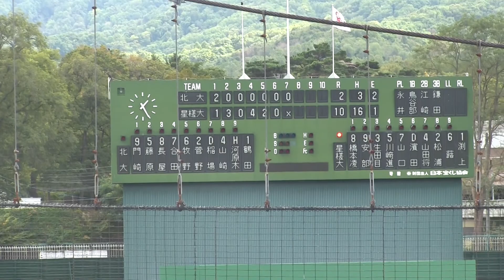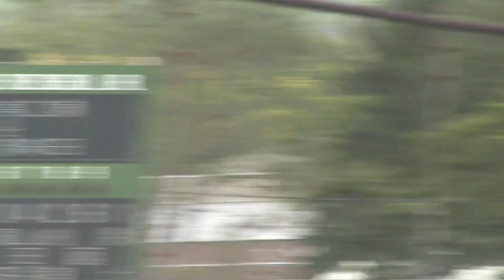【大学野球】星槎道都大学 優勝決定シーン 平成30年度札幌学生野球秋季リーグ戦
平成30年度札幌学生野球秋季リーグ戦（1部リーグ）
星槎道都大学２季ぶり１４回目の優勝
2018/9/26　対　北海道大学戦
札幌円山球場